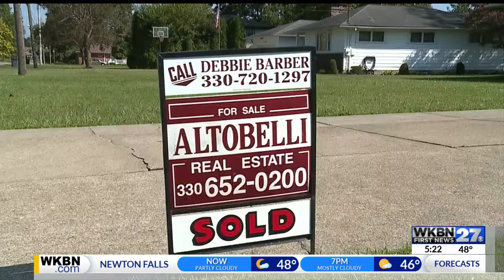2021 in the Mahoning Valley: A year in review - part 1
2021 in the Mahoning Valley: A year in review - part 1